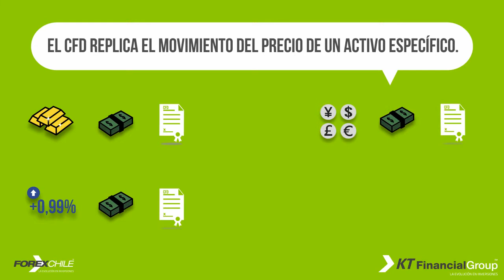Que son los CFD,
Con nuestro Tutorial aprende de manera rápida y sencilla que son los cfds. ForexChile